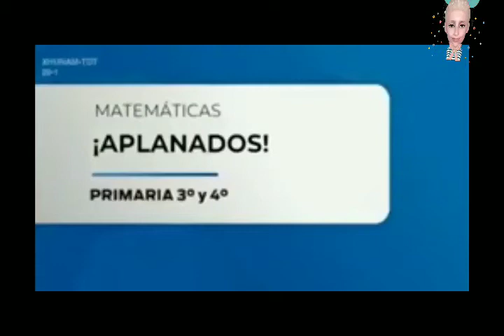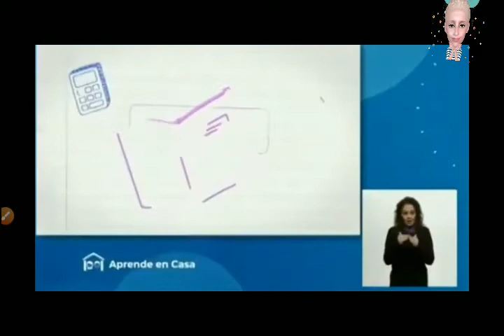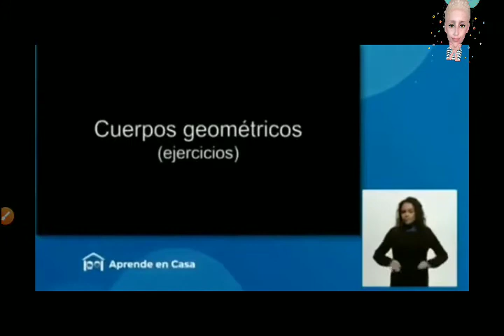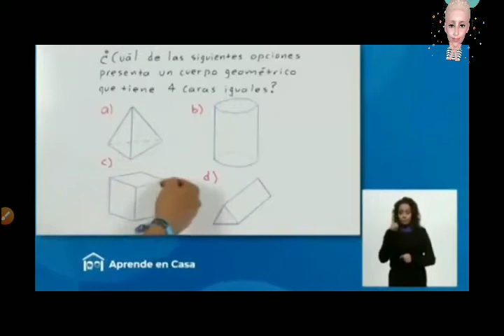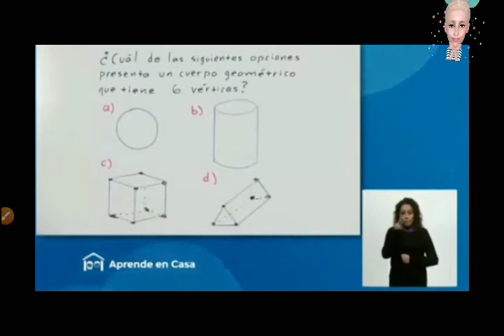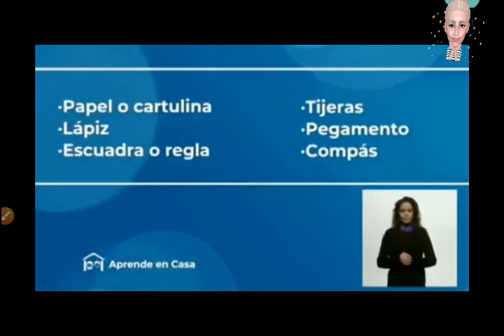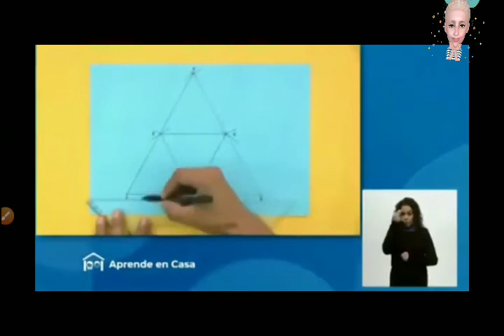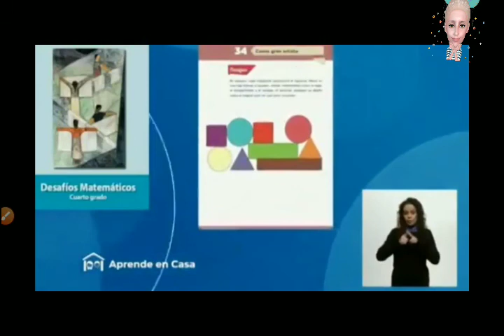Matemáticas programa iaplanados! aprende en casa